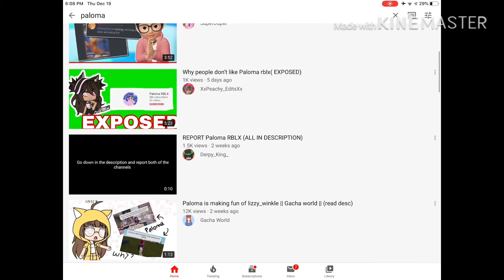Paloma deleted her channel again! (Happy)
If you are angry at me, and think I am being mean to another youtuber. I’m not. She deserves to be taunted because she made fun of Lizzy Winkle’s death. Paloma is insane, and is cold hearted. I am not even sure if she has a heart. She also said she was “sorry” and still attacked Lizzy. If you are wondering who Lizzy_Winkle is, she was a 14 year old kid who was most famous for her social media page, but unfortunately, she died of leukemia ( a blood cancer) and was made fun of by Paloma just because Lizzy didn’t want to be  her friend. And Paloma said Winkle’s death was revenge/karma. I hope you understand why I strongly dislike Paloma. I hope you do too. If Paloma comes back to YouTube then I will do a diss on her (inspired by SuperDuper/Super2000. ✌️ Peace out ✌️